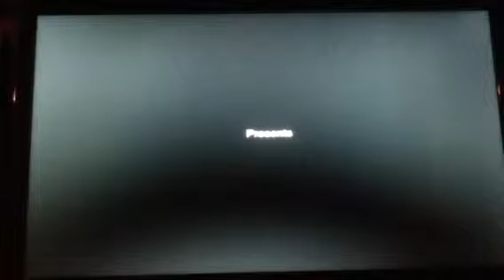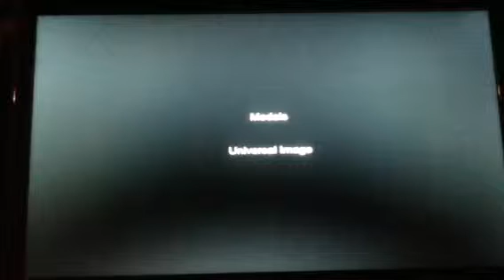SLENDER-FOLLOW THE FENCES!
Hey guys! Enjoy me having a heart attack in Slender... Lol enjoy!